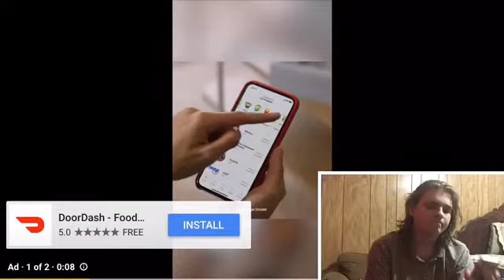Reacting to The Rise of Anthropods by Pewdiepie